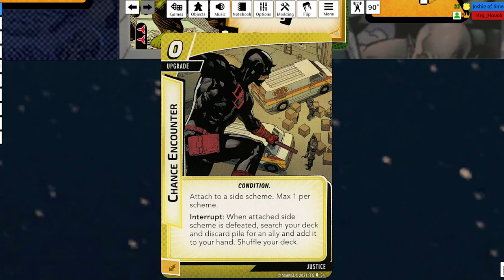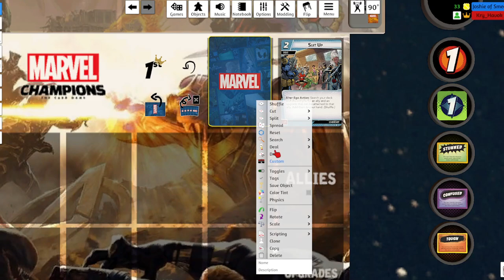Hulk & Spider-Man vs Maestro - Marvel Champions Custom Content FT. Lord Havok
Let's Play video of Marvel Champions with Hulk & Spider-Man vs Custom Villain Maestro on Standard Difficulty.

Joshie of Smeg playing Hulk in Justice